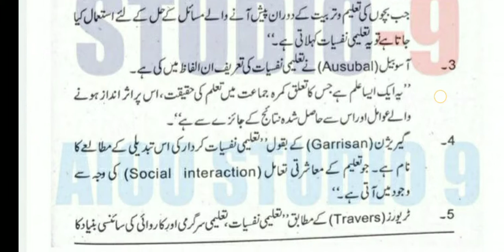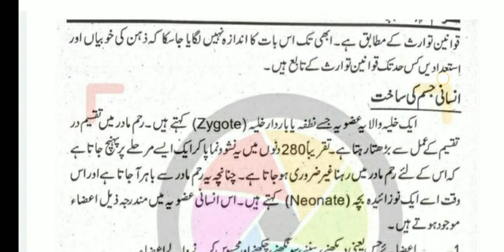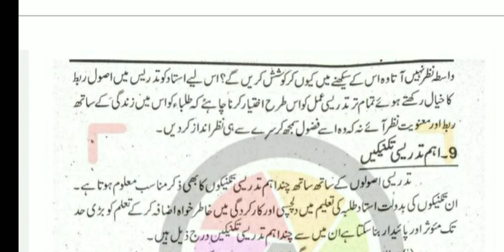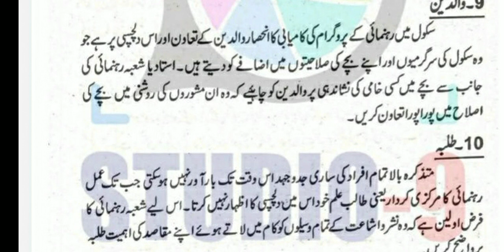aiou solved assignment code 419 || aiou BA solved assignment autumn 2021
aiou assistant